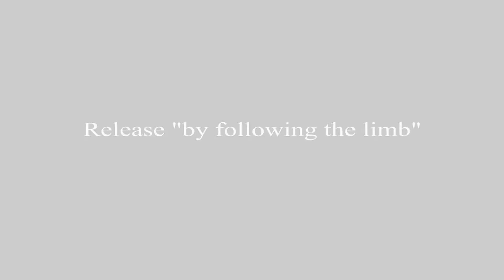Chin Na - Release by Following the Limb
Chin Na loosely translated means grabbing (Chin) and control (Na).  Chin Na utilizes grabs, pressing, and unnatural twisting and turning of joints, muscles, and nerves.  Chin Na techniques are found in most kung fu systems.
It is important to know and understand the different types of grabs which we've covered in a previous video segment. Shown here is the third of the five basic releases that teach how to neutralize the power of a grab.

Music title:
Eastern Thought 4:21